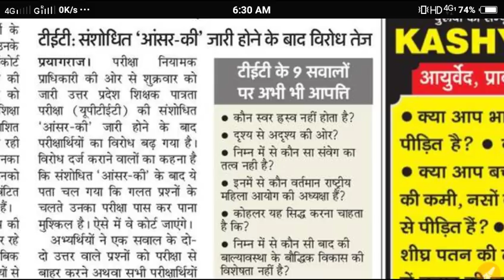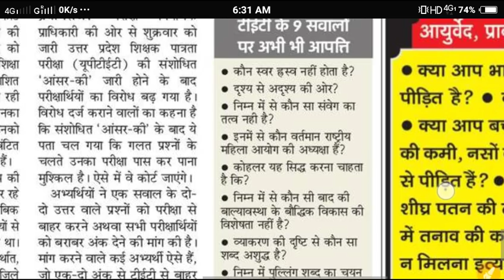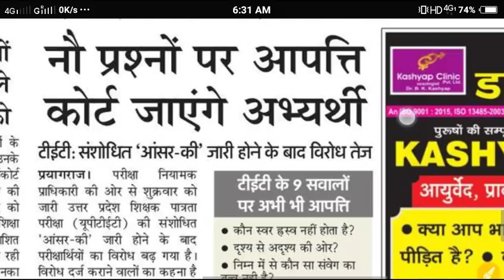विरोध तेज नौ प्रश्नो पर आपत्ति कोर्ट जायेगे अभ्यर्थी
UPTET 2018